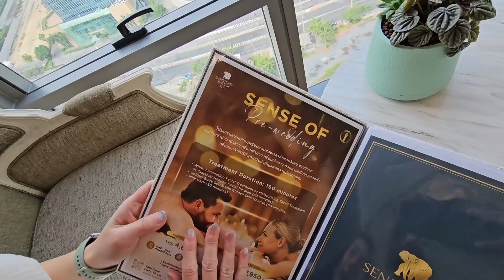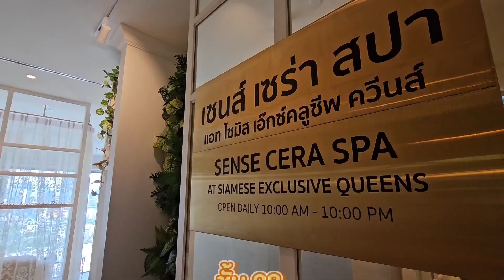สปาเจ้าสาวที่ Sense Cera Spa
สปาเจ้าสาว Sense Cera Spa สาขา ศูนย์ศิริกิติ์